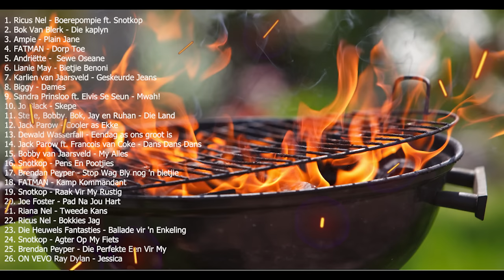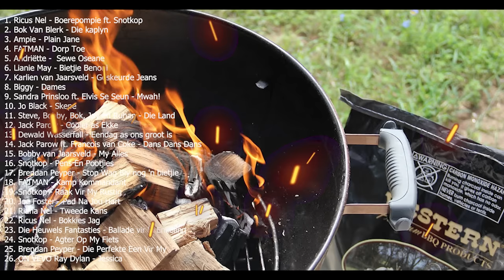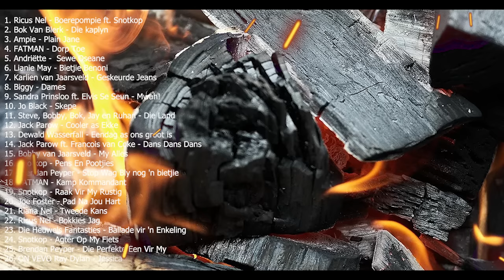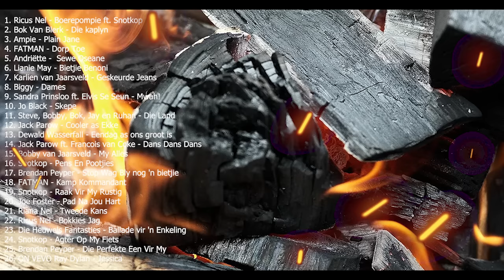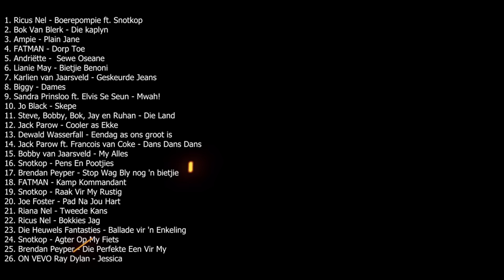Lekker Braai Mix 2022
The newest and best South African Afrikaans music.